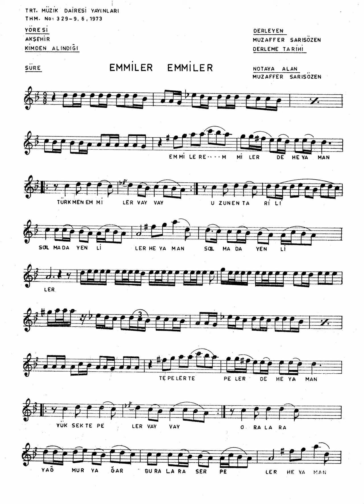329 Emmiler Emmiler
{Emmi Ler} 2 De Hey Aman
{Türkmen Emmi Ler {Vay} 2} 2
    Uzun Entari Lı Solma Da Yen Li Ler
    Hey Aman Solma Da Yen Li Ler
{Tepe Ler} 2 De Hey Aman
{Yüksek Tepe Ler {Vay} 2} 2
    Ora Lara Yağmur Yağar Bura Lara
    Serpe Ler Hey Aman
{Kale Den Kale Ye De Hey Aman
Urgan Gerer Ler {Vay} 2
    Urgan In Üstü Ne Dürü Leri Serer Ler
    Hey Aman Dürü Leri Serer Ler} 2